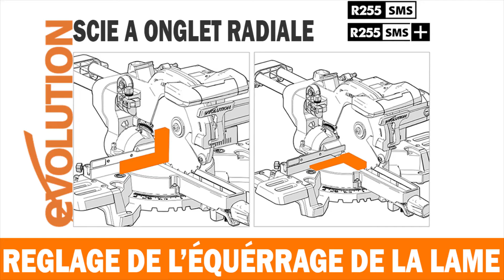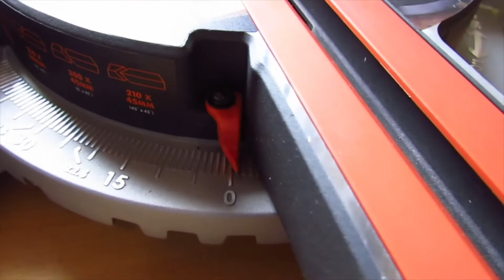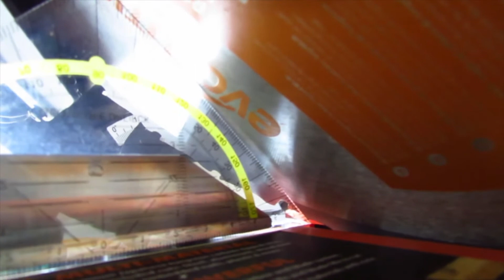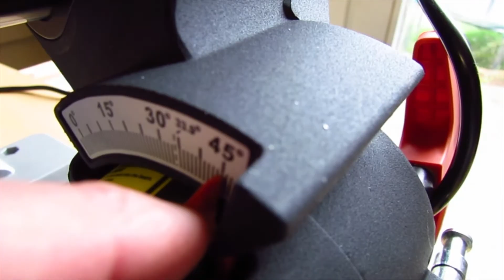Scie à Onglet Evolution R255SMS : Vérification et Réglage de l'Equerrage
Comment régler et vérifier les angles de précision sur la scie à onglet radiale R255SMS de chez Evolution Tools ?

En quelques minutes, je procède dans cette vidéo, au réglage de la lame. Opération simple et rapide.
C'est également la même procédure sur la scie à onglet modèle R3-DB 255mm.

🔹 Scie Rage 3-DB 255mm